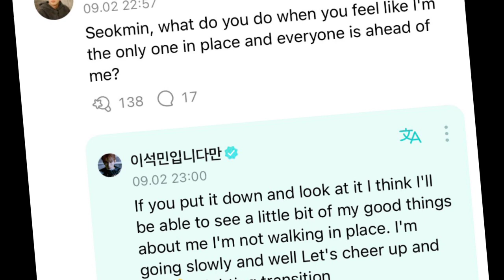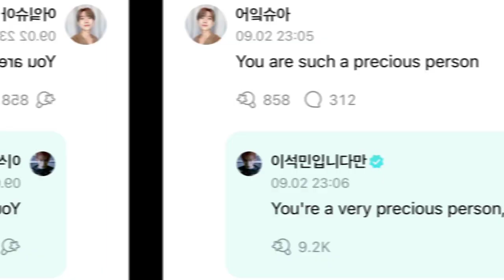Take Time To Greet Fans In The Middle Of The Night, DK SEVENTEEN's Attitude Was In The Spotlight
Take Time To Greet Fans In
The Middle Of The Night,
DK SEVENTEEN's Attitude Was In The Spotlight

Talking about DK, there are many things to like about this SEVENTEEN member . Although DK may have first attracted attention with his beautiful vocals, his bright personality and bright smile have also succeeded in making so many fans fall in love with him.

DK is considered a charming and adorable idol and never fails to show love and support for his fellow SEVENTEEN members and fans. There is a reason why many people call him the cheerful member of the group, because DK seems to be full of endless warmth and positivity.